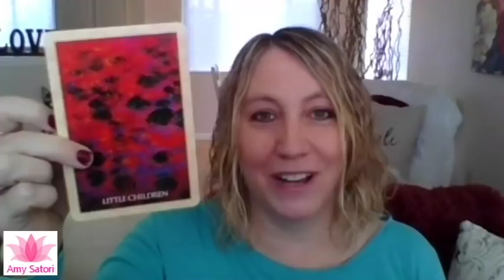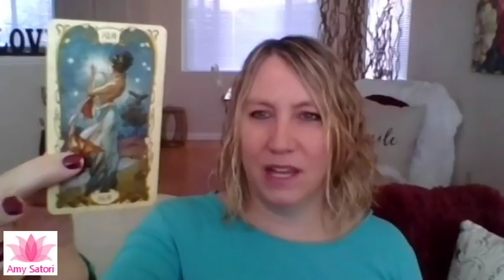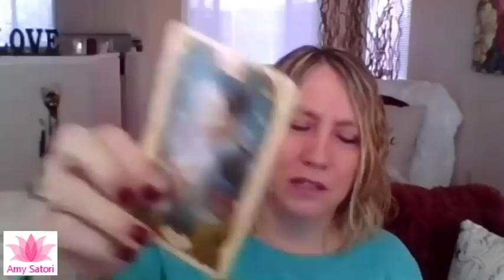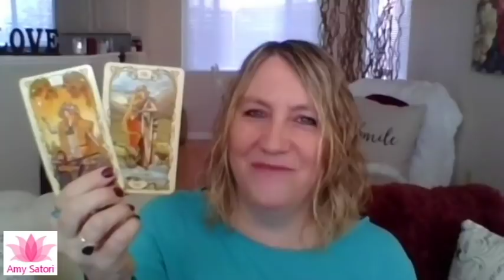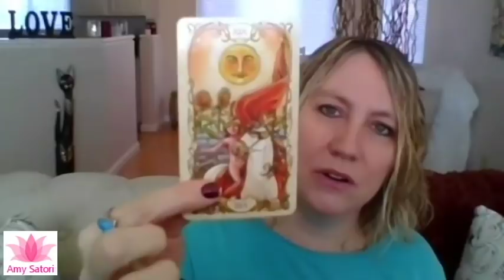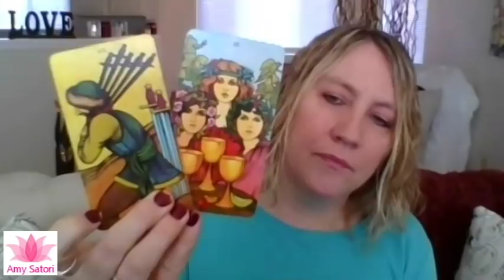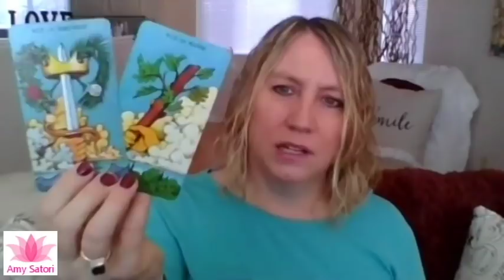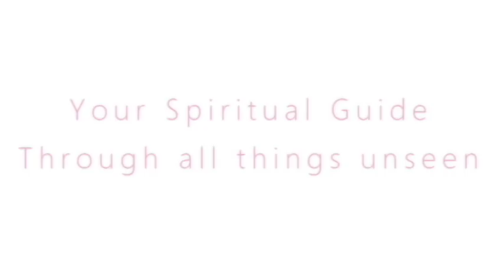😍 Collective Love Reading Jan 6-12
Come get a reading in person Th-Sat at the Lighthouse Bookstore Downtown Boulder, CO